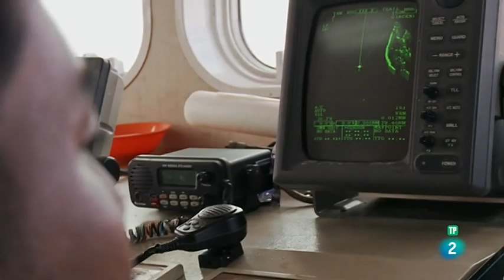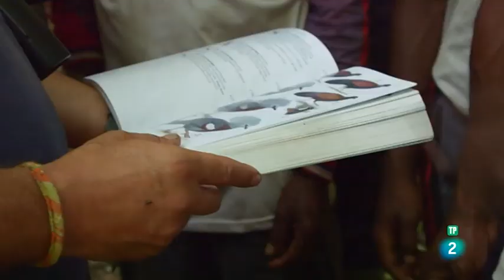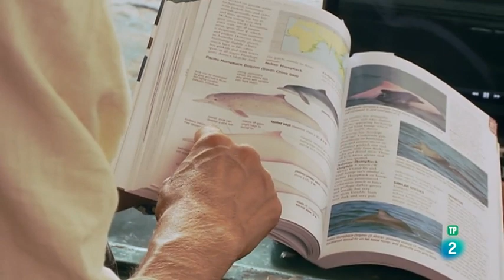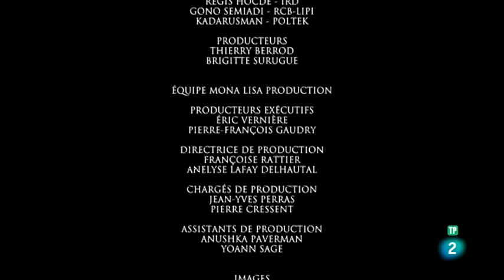Papúa: Expedición al corazón de un mundo | Documental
La expedición científica Lengguru viaja a la isla de Papúa para estudiar las peculiaridades que ofrece el entorno natural del macizo de Lengguru. Este lugar ha permanecido cerrado sobre sí mismo durante millones de años y sus especies han evolucionado de forma separada a sus especies de origen.